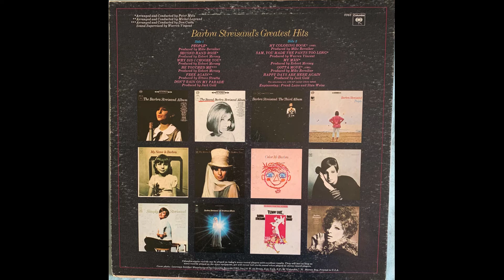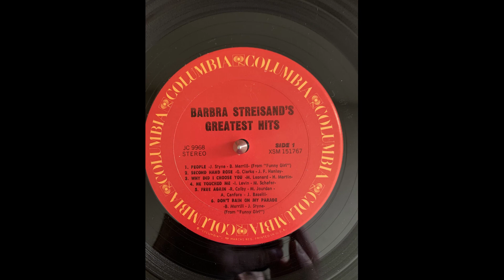Barbra Streisand Free Again